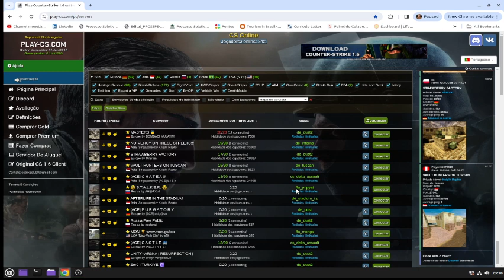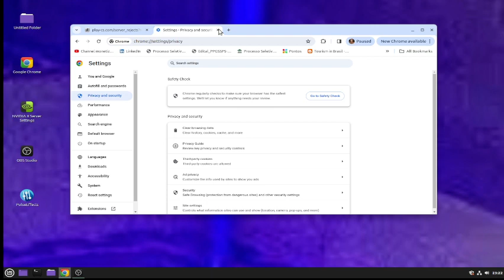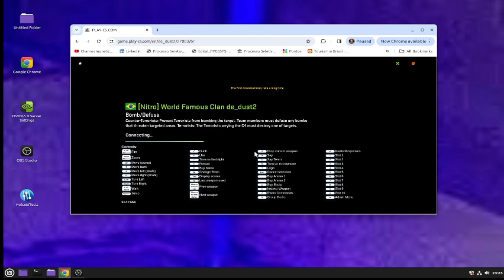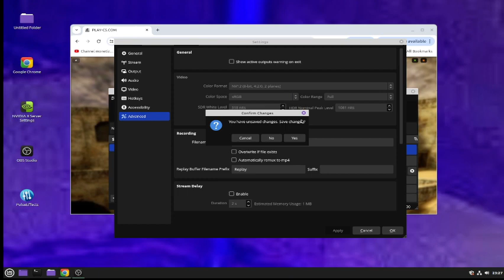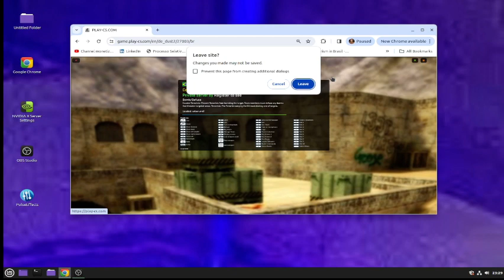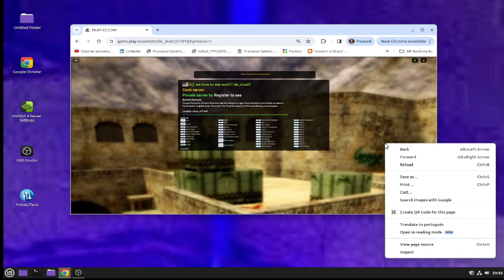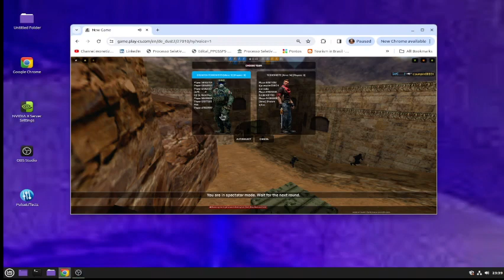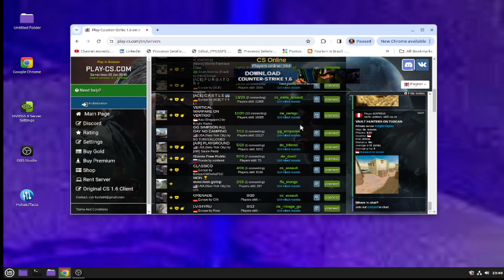COUNTER STRIKER - DOUBLE KILL